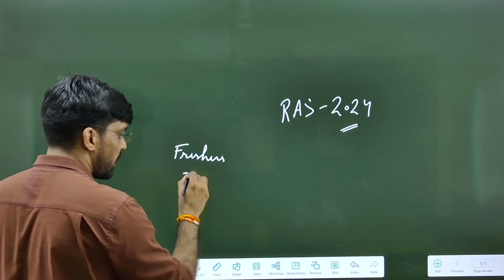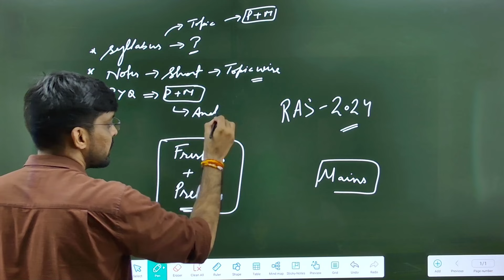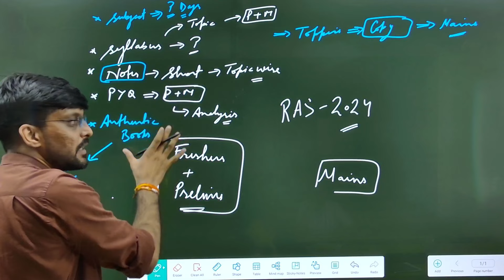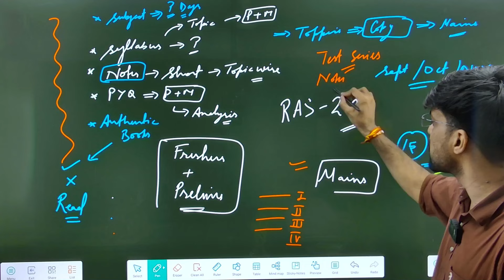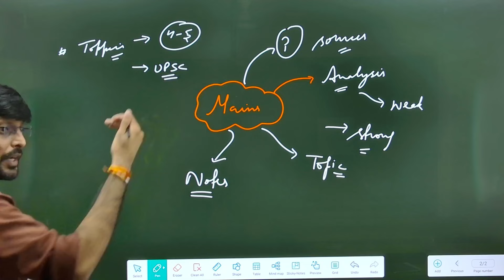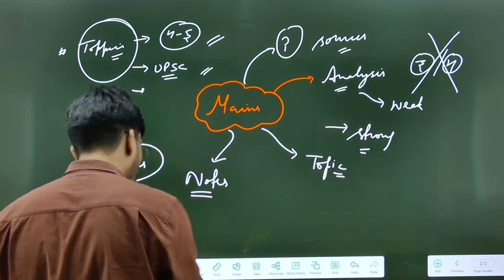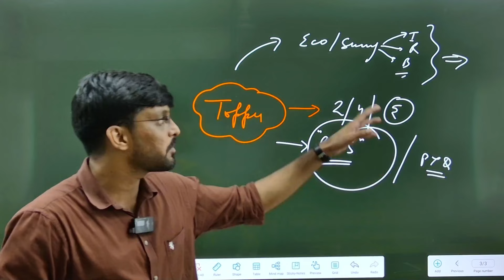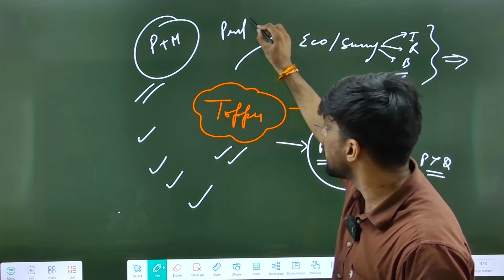RAS 2024 Vacancy UpdatesI RAS 2024 Prelims Exam IHow's Your Preparation?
📢 RAS 2024 Vacancy Updates | RAS 2024 Prelims Exam | How's Your Preparation?

Stay updated with the latest RAS 2024 vacancy updates and get insights into the upcoming RAS Prelims Exam. In this video, we discuss important details about the vacancies for RAS 2024 and how it impacts your preparation strategy. Whether you're just starting or already deep into your studies, understanding the latest updates can help you streamline your preparation and focus on key areas.

Key Topics Covered:

Latest Vacancy Updates: Get the most recent information on the number of vacancies and any changes in the RAS 2024 recruitment process.
Prelims Exam Insights: Understand what to expect in the RAS Prelims Exam and how to align your preparation accordingly.
Preparation Tips: Learn effective strategies to boost your preparation, manage your time, and improve your performance.
TEJ Civils Library Program:

Elevate your RAS preparation with the TEJ Civils' Library Super 30 Batch 2.0:

Prelims and Mains Test Series: Comprehensive test series tailored to the RAS exam pattern.
Daily Prelims Tests: Regular practice to ensure you're well-prepared and confident.
Mains Answer Writing Sessions: Focused training to enhance your answer writing skills.
Personalized Mentorship: Expert guidance from the TEJ team to help you navigate your preparation effectively.
Join now to take advantage of structured preparation and expert support. Let’s make your RAS 2024 journey successful!